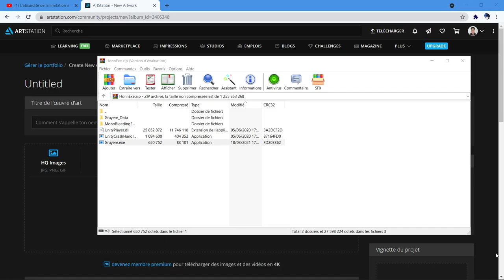Honn - Platformer Project - Level 2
Honn - Platformer project - January 2021 - Level 2

Game Artist :
- Jessica DE BRITO
- Valentine COLLINO
- Jean-Jacques DAGO
- Alyssia GALLEZE
- Antoine OICHER
- Gladys PLAT
- Nicolas RODRIGUES

Sound and Music :
- Juliette BOUGEARD
- Pablo GOMEZ

Game Developper Programming :
- Théo BOITELLE
- Romain HITIER
- Jean JULLIARD
- Maceo PREVOST